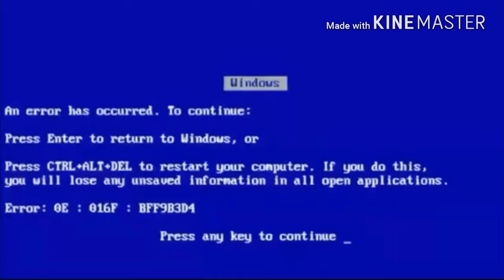COREOGRAFIA QUE TIRO FOI ESSE - JOJO TODYNHO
Coreografia que tiro foi esse, Coreografia, May Souza, O mundo da Ray , Jojo Toddynho, Que tiro foi esse